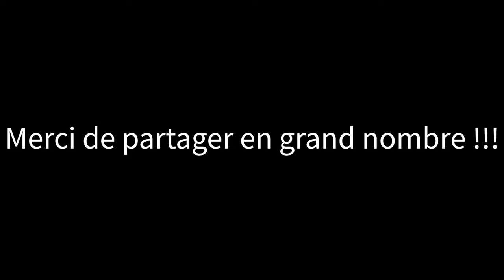Road trip / Rando au lac Matane part 1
Première sortie officielle avec mon  nouveau micro VR dans la réserve faunique de Matane. Je vais me rendre camper avec ma nouvelle  tente au lac du Gros Ruisseau à 7.4km du lac.